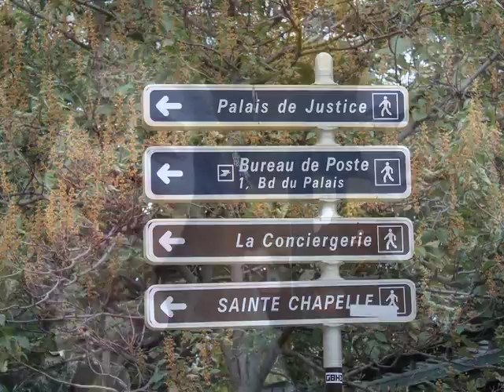Where can I find a soy cafe au lait in the center of Paris?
Sadly L'Annexe is now under different ownership and no longer has soymilk :(

The bistro right next door (I think something du Palais) has a great salad with corn and rice and excellent champagne though!

Looking for a soy cafe au lait and vegan food in Paris?  Rebecca finds a small cafe called L'Annexe right in the center of Paris near the Palais de Justice and Sainte Chapelle, Metro stop Cite.  We've got to spread the word for vegan travelers :)